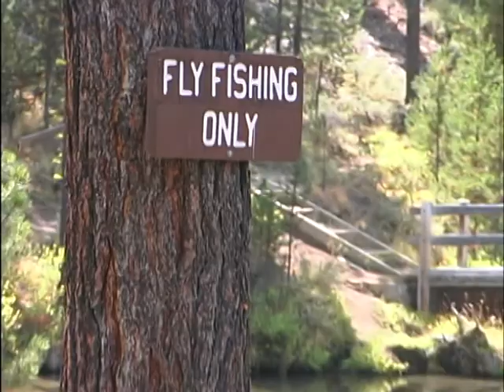Solving Puzzles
A short video on interpreting trout rise forms. I use this video in my presentations to fly clubs as part of my Solving Puzzles program.